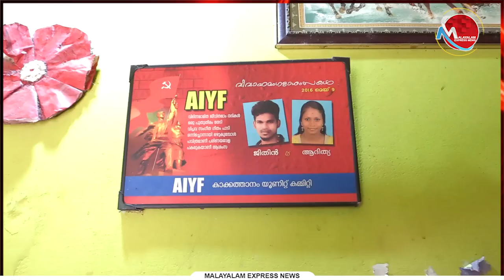നിതിനും വേണം കാരുണ്യ മനസ്സിന്റെ സഹായം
Name  : Nithin A.R
Address  : Jithin Nivas, Kakkathanam, Plappally P. O,Kottarakkara,Kollam 691531
A/c No          : 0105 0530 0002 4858
IFSC Code    : SIBL0000105

Tag-Generator-Youtube-malayalam news-global